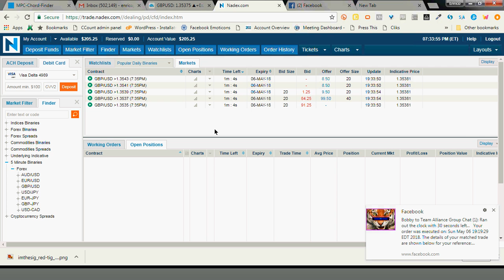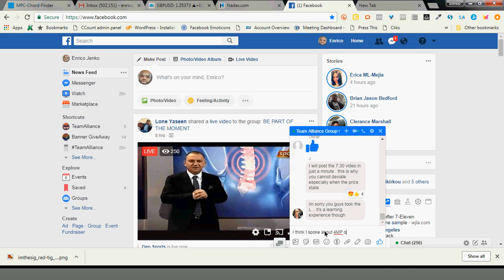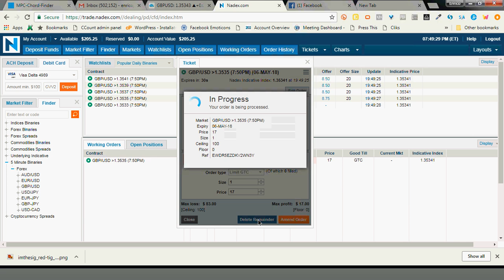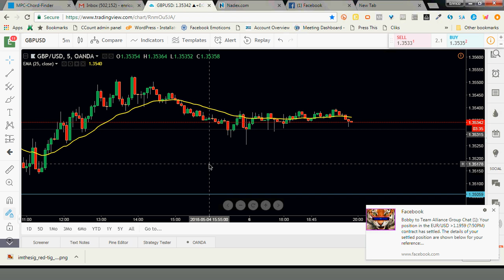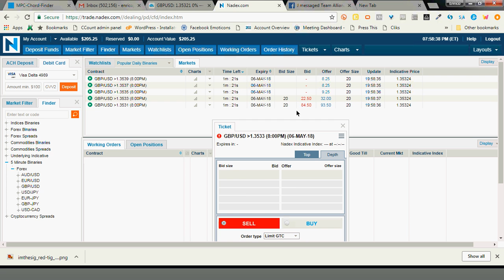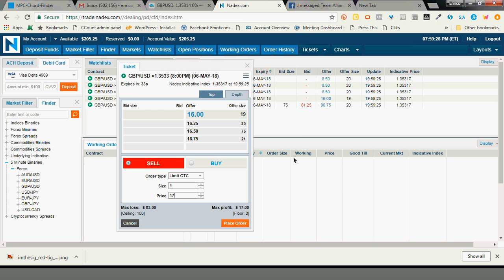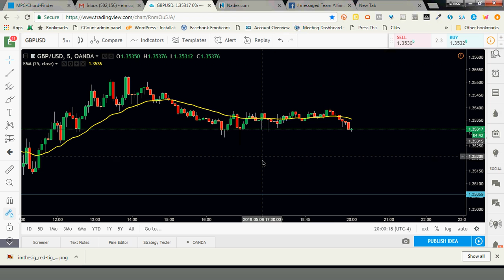IMtheSIGNAL LIVE NADEX Trading [Evening] 0-0